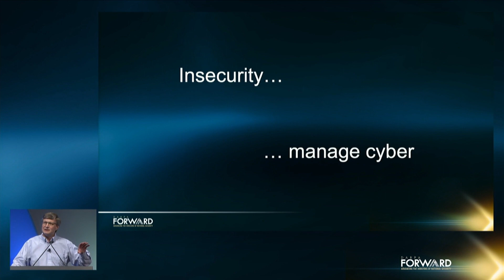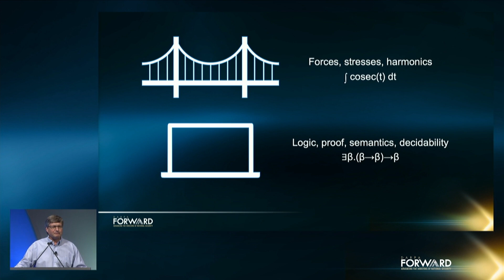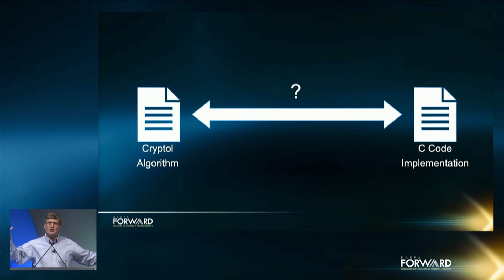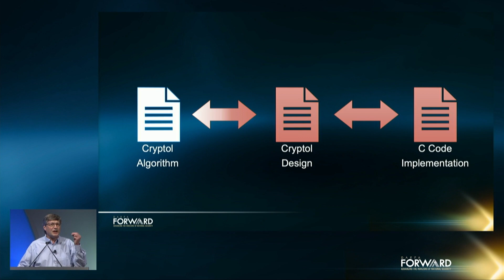Winning at Cyber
Lightning Talk: Many people see conflict in cyberspace as an "arms race," where each side continually improves its offenses and defenses, conflict never ends, and no one ever wins. Dr. Launchbury will describe how, through the use of mathematics-based development and assurance technologies, it is possible to create provably safe systems and effectively break this conflict spiral.